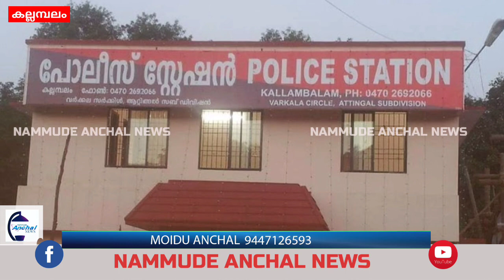ബൈക്കുകൾ മോഷ്ടിച്ച്‌ കഞ്ചാവ് കച്ചവടം വിൽപ്പന നടത്തി വന്ന ഏഴംഗസംഘം അറസ്റ്റിൽ .